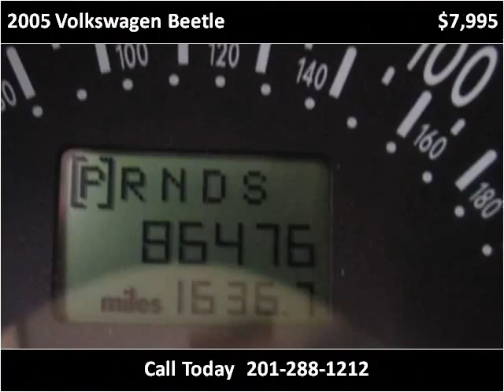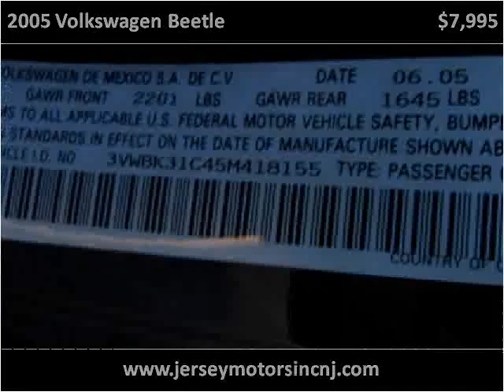2005 Volkswagen Beetle Used Cars Hasbrouck NJ